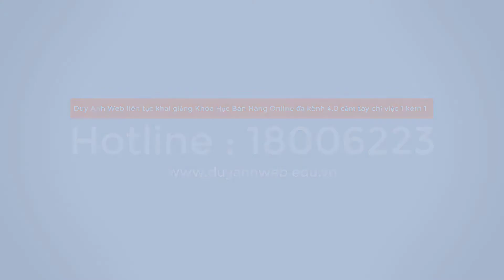Review sách TẠI SAO THẦY BÓI NÓI ĐÚNG - Richard Wiseman - Duy Anh Web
Review sách Tại sao thầy bói nói đúng - Richard Wiseman Khoa học đằng sau những hiện tượng tâm linh ảo diệu. “Tại sao thầy bói nói đúng” mang đến góc nhìn vô cùng mới mẻ và độc đáo về thế giới tâm linh – dựa trên nền tảng khoa học về tâm lý con người. Với lập luận hợp lý, khách quan và có cơ sở vững chắc, cùng văn phong siêu vui nhộn và có phần “lầy lội”, quyển sách đã chinh phục đông đảo độc giả trên thế giới.
“Lời giải cho tâm linh dưới góc nhìn tâm lý học”
Khoa học và tâm linh vốn là hai phạm trù gần như trái ngược. Trong khi khoa học đòi hỏi thực nghiệm rõ ràng, thì tâm linh thường mang hơi hướm lý thuyết về những hiện tượng hiếm khi mô phỏng và giải thích được. Và các nhà khoa học chẳng thích những hiện tượng huyền bí cho lắm, nên hiếm khi nào viết sách về đề tài này?
Nhưng (dĩ nhiên là) không phải ai làm khoa học thì cũng như vậy! Nếu không “Tại sao thầy bói nói đúng” đã chẳng tồn tại trên đời rồi!
Kết hợp tâm linh và tâm lý – một lĩnh vực khoa học thực nghiệm hẳn hoi – quả là nước đi rất can đảm và sáng tạo của Richard Wiseman – “nhà tâm lý được nhắc đến nhiều nhất trên truyền thông Anh quốc” (theo trang Times Higher Education). Là một khoa học gia kiêm ảo thuật gia đam mê nghiên cứu những hiện tượng huyền bí, Wiseman đã đặt vấn đề một cách rất khách quan, không hề cảm tính, chẳng khăng khăng phủ nhận hay phê phán gì thế giới tâm linh. Mong muốn của ông đơn thuần là qua những thí nghiệm khoa học độc đáo, cho người đọc thấy một số trải nghiệm kỳ lạ phổ biến (mà người ta vẫn nhầm lẫn là đến từ thế giới bên kia), thực chất chỉ là “nhân tạo” – là kết quả của thủ thuật tâm lý hay sản phẩm của chính bộ não con người.
Bạn có bao giờ nghĩ rằng, để biết tất tần tật mọi thứ về một người nào đó, những thầy bói đã sử dụng đến 6 thủ thuật tâm lý cực kỳ bài bản?
Bạn có biết trong hầu hết những trải nghiệm giao tiếp với người chết, thực ra bạn chỉ đang nói chuyện với tiềm thức của mình?
Bạn có ngạc nhiên không, khi tiếng động lạ trong những ngôi nhà bị đồn là “ma ám”, suy cho cùng chỉ là kỳ vọng của chính bạn?
Và cả những giấc mơ tiên tri nữa, chúng thực ra chỉ là (thật đáng buồn!) một sự phóng đại, hay vấn đề về xác suất không?
Hấp dẫn và hài hước
“Làm thế nào để thôi miên một con gà?”
“Buổi gọi hồn vào một chiều thứ Tư ấm áp”
“Cách để rời khỏi cơ thể mình”
“Những lời thật từ một con ngựa”
Và còn rất nhiều đề mục “giật gân” khác. Nếu không giới thiệu trước, hẳn là bạn sẽ chẳng nghĩ cuốn sách vui nhộn và đầy rẫy câu chuyện hấp dẫn như thế lại là một tác phẩm khoa học.
Dù bao hàm những thí nghiệm và một số thuật ngữ nền tảng về tâm lý học, quyển sách vô cùng dễ hiểu bởi văn phong hài hước và khơi gợi sự tò mò của độc giả. Mỗi chương sách đều bắt đầu bằng một trải nghiệm có thật đầy bí ẩn và ly kỳ. Bạn sẽ cười không ngớt khi những mánh khóe tinh vi được tác giả thuật lại một cách “tỉnh rụi” và bài bản như đang dạy kiến thức hàn lâm trên giảng đường đại học; trước một số nhân vật “thích tạo tiếng tăm” (khiến cả thế giới được phen khiếp sợ) bằng những phương pháp “trời ơi đất hỡi” (Ví dụ như đập một quả táo xuống sàn vào ban đêm để tạo tiếng động kỳ quái trong nhà), đến mức  chỉ biết thở dài đập tay lên trán. Sau cùng bạn sẽ phải kêu lên khi nhận ra hầu hết con người trước giờ đều bị “dắt mũi”, rằng ta đã bị chính bộ não “nhỏ mà có võ” của mình lừa một cách ngoạn mục thế nào.
Hãy yên tâm thưởng thức vì bạn sẽ chẳng có cảm giác gì là gọi là đang “học một môn khoa học” đâu. Giống như truyện trinh thám, bạn hào hứng lật từng trang sách, háo hức trông đợi đến lúc giải mã bí ẩn đằng sau mọi thứ.
Nội dung rõ ràng, cụ thể và không hề là lý thuyết suông
“Tại sao thầy bói nói đúng” xoay quanh 7 vấn đề huyền bí, bao gồm bói toán, xuất hồn, dùng tâm trí điều khiển vật chất, gặp gỡ hồn ma, kiểm soát ý nghĩ của người khác và những giấc mơ tiên tri, được chia thành 7 chương riêng biệt để tiện cho việc theo dõi của độc giả. Mọi thứ đều được phân loại cực kỳ rõ ràng, đảm bảo bạn không nhầm lẫn hiện tượng này sang hiện tượng khác.
Các phần trong sách cũng được chia thành từng đề mục. Mỗi đề mục nói về một khía cạnh nhỏ, đưa ra minh họa thực tế hoặc các thí nghiệm thú vị để kiểm chứng một điều huyền bí – chủ đề của một trong 7 chương đã đề cập – củng cố lại và làm cho những lý thuyết được viết ở mỗi phần trở nên cụ thể hơn bao giờ hết.
Ngoài ra, sách đã vận dụng thực hành lí thuyết cực kỳ độc đáo. Người đọc không chỉ tiếp thu kiến thức thụ động, mà còn tự kiểm chứng lại những gì đọc được bằng những bài tập “độc nhất vô nhị”, được hướng dẫn cực kỳ chi tiết bởi Richard Wiseman.
Vậy nên, nếu có điều hoài nghi về những kiến thức khoa học hay một số thí nghiệm “không tưởng” trong sách, bạn hoàn toàn có thể tự thực hành, tự giải đáp thắc mắc và rút ra kết luận của riêng mình.